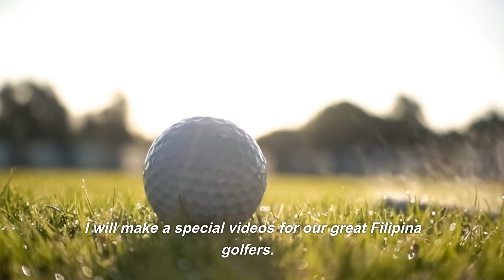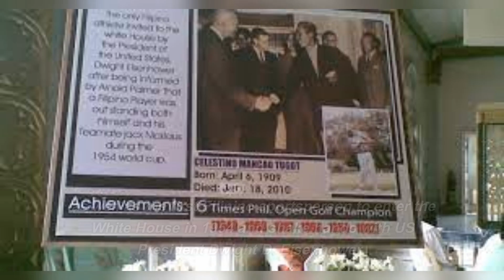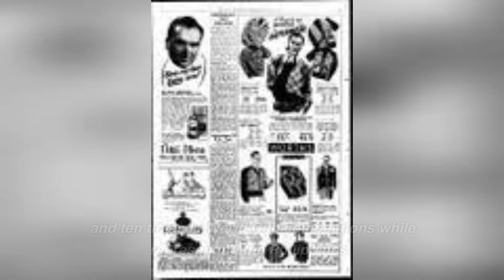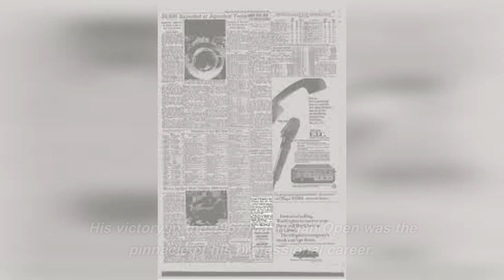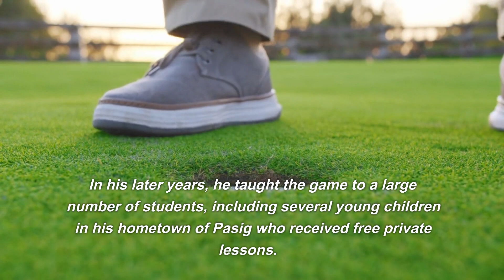"Discover the Best of Philippine Golf: Top 7 Filipino Golfers You Need to Know!"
Are you a golf enthusiast looking to expand your knowledge of the sport? Look no further! In this video, we'll take a deep dive into the world of Philippine golf and highlight the top 7 Filipino golfers that you need to know. From current stars like Juvic Pagunsan and Angelo Que to legends of the game like Frankie Minoza and Ben Arda, we'll showcase their impressive skills and achievements on the course. With the Philippines becoming an increasingly popular destination for golfers around the world, it's time to discover the best that this country has to offer. Join us for an exciting exploration of Philippine golf and its top players!